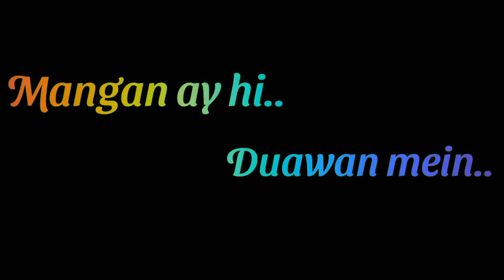Tenu na bol pawan | Whatsapp status